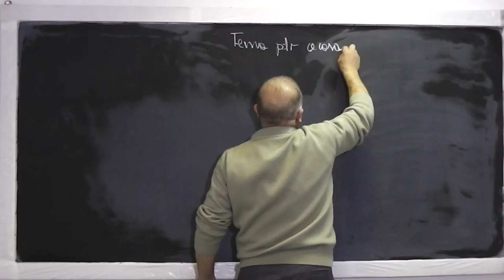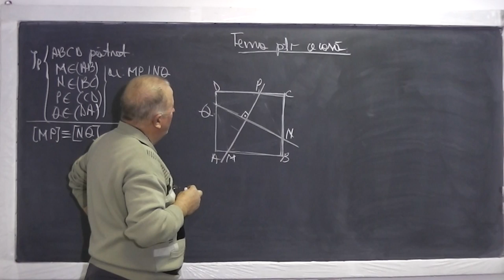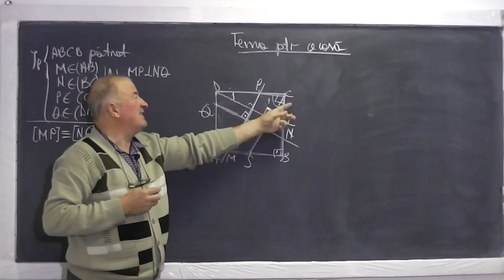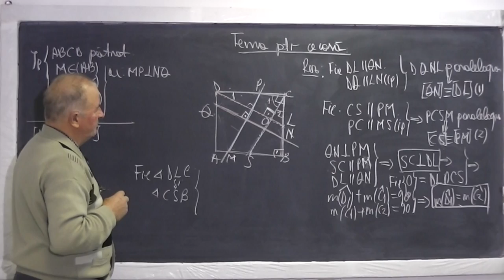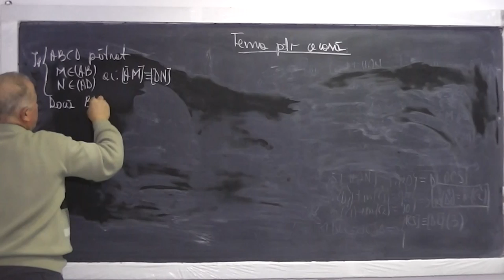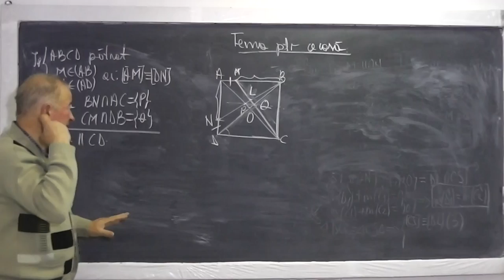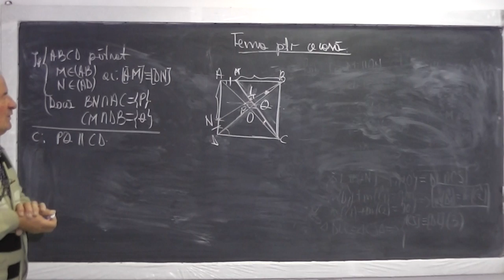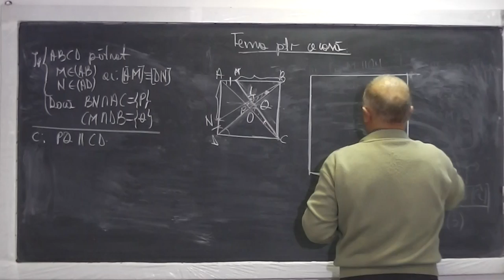1/2 Lectia 662 - Patratul Paralelogramul Concurenta liniilor importante din triunghi - Tema Clasa 7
Aceste lectii sunt sustinute de voi si daca va sunt utile, as aprecia un Like si Share - In aceasta lectie de matematica pe care o puteti vedea in direct si pe ne ocupam de tema pentru acasa la clasa a VII-a. Din cuprins: Patratul, paralelogramul: proprietati, coliniaritate,paralelism, concurenta inaltimilor. Daca lectia va este utila, as aprecia un Share si Like - VIDEO MATEMATICA cu Proful Online sau cautati pe Google: profu online Ioan Ursu

- 1/2 Lectia 662 - Patratul Paralelogramul Concurenta liniilor importante din triunghi - Tema Clasa 7
- 2/2 Lectia 662 - Patratul Paralelogramul Concurenta liniilor importante din triunghi - Tema Clasa 7
- Lectia 662 - Patratul Paralelogramul Concurenta liniilor importante din triunghi - Tema Clasa 7